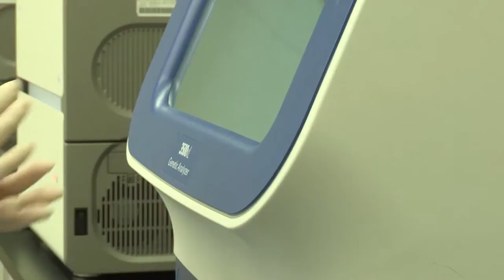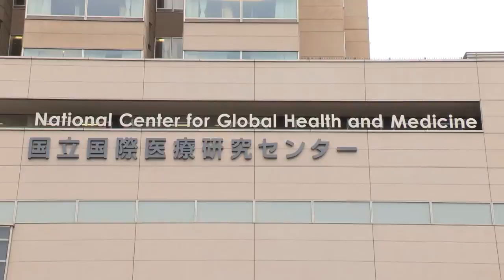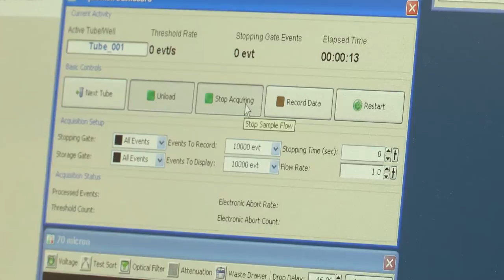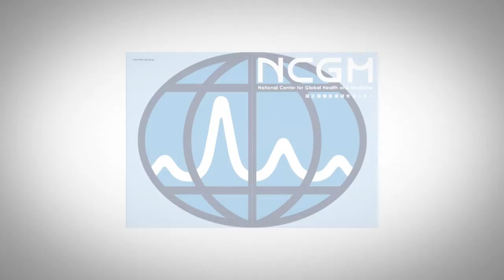National Center for Global Health and Medicine - Research Center for Hepatitis and Immunology